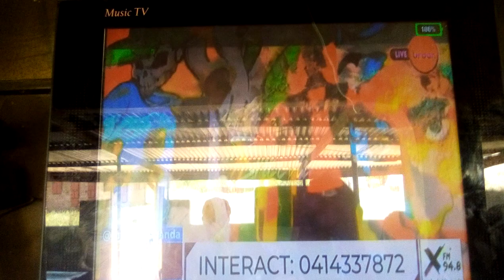urban television plays angabet video at the hit wish list TV program